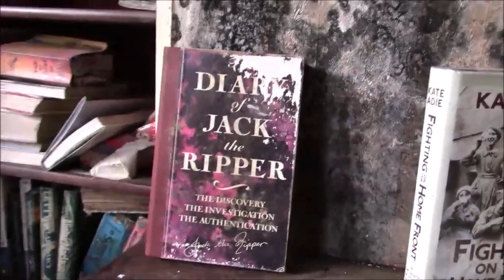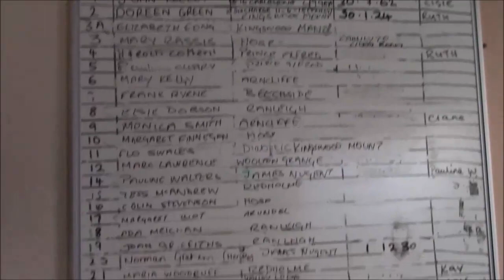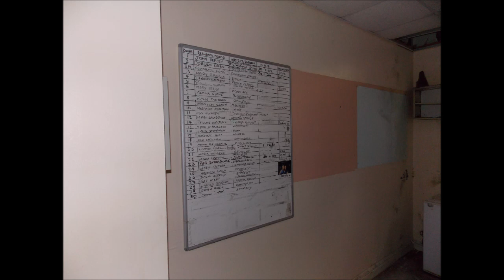My Movie manor return 11 11 18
MOSSLEY MANOR, MOSSLEY HILL, LIVERPOOL
For sale. Guide price £2.5 million. Fisher German Chester

This substantial Victorian property was originally called Elmswood House, built in the 1850's

Pevsner describes it as: "Tudor Gothic in pale ashlar, with barge-boarded gables, oriel and a hugh square-headed, traceried stair window. This window apparently part of an extension, dated 1878 with the intials of Nicholas Duckworth (a cotton merchant) on the porch to the right. The first phase might be by Cornelius Sherlock. Further extensions and subdivisions for its present role."

In 1940 it was bought by the Salvation Army for unmarried mothers and babies and later sold to become a care home for the elderly that closed in 2015.

The main house is a 3 storey property with a basement constructed of stone under a pitched tiled roof. The property has a 3 storey stone extension on the northern side, attached to which is a single storey flat roof brick and rendered extension. It currently has a planning use classification of C2 – Residential Institution. Proposed plans have been drawn up to convert the main building and the extension into 16 residential apartments, and to build 3 town houses on the site of the former coach house.